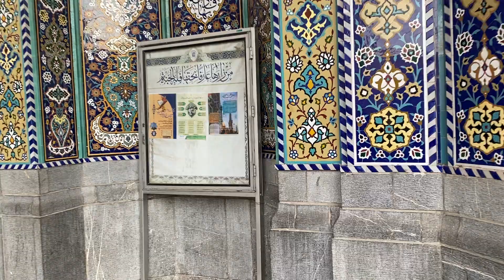Courtyard of Haram al-Maqdis BiBi Masooma Qum (as) - حرم بی بی مؑصومہ قم کے صحن اقدس کے مناظر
حرم بی بی سیدہ معصومہ قم ایران